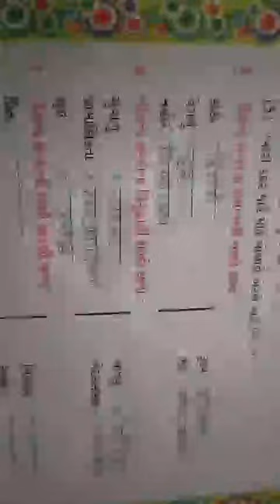Std-5(E.M.) Sub-Gujarati Ch-9 Part-13